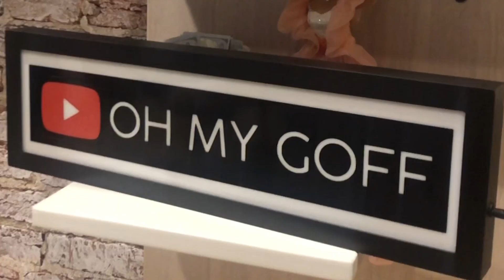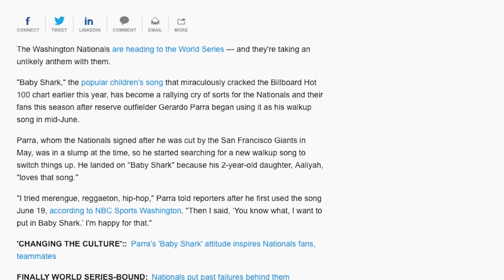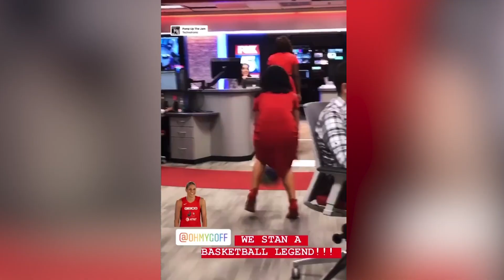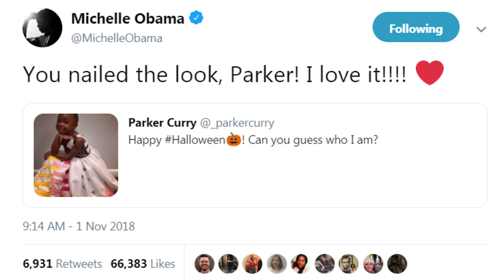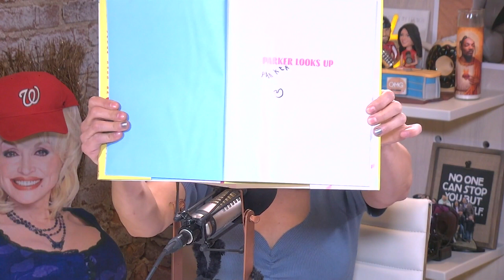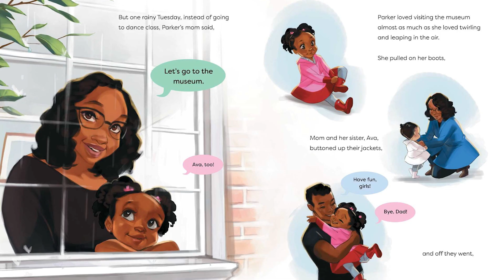EP20: Parker Curry, Costumes and World Series Bound!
She was the little girl whose stare up there won hearts everywhere. Now, Parker Curry and her mom have penned a children’s book about the extraordinary experience of seeing first lady Michelle Obama’s portrait at the National Portrait Gallery! Plus, Angie shares the rent the runway meets airbnb of Halloween costumes ... and the Washington Nationals are headed to the World Series!